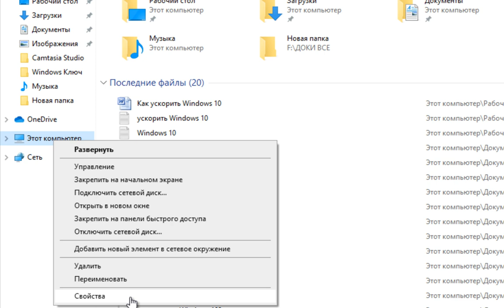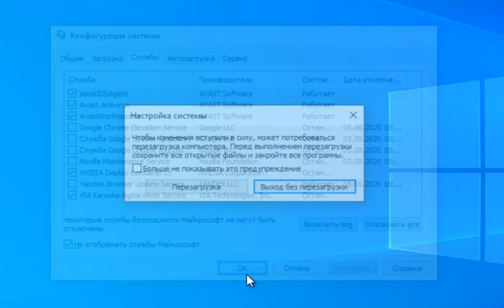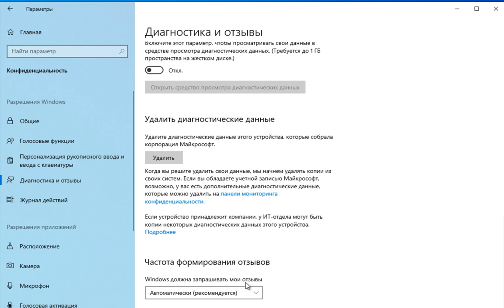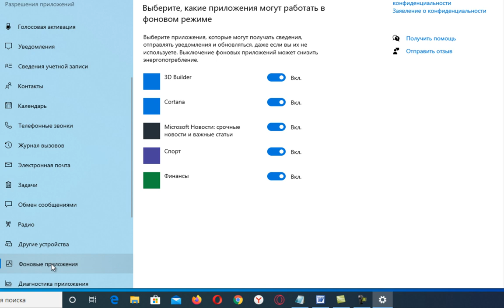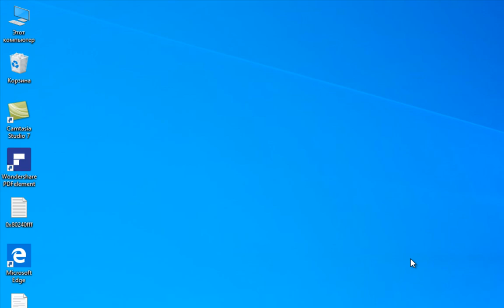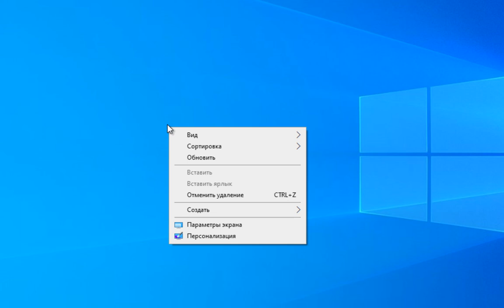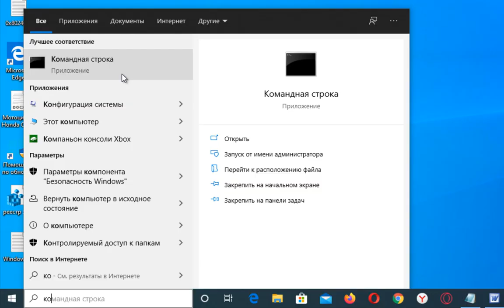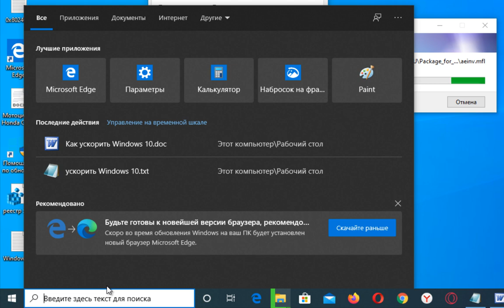Как ускорить Windows 10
Видеоурок о том, как ускорить и улучшить производительность Windows 10.

Включить максимальную производительность
powercfg -duplicatescheme e9a42b02-d5df-448d-aa00-03f14749eb61